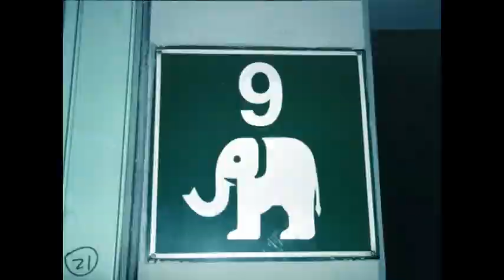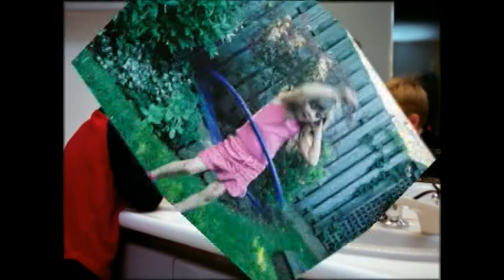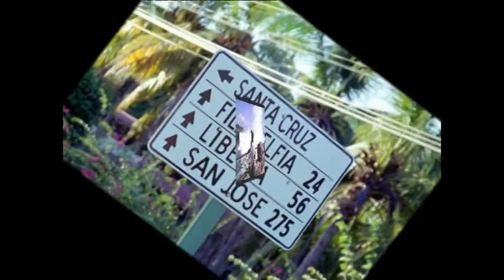It's Zoopy!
Children's TV show/DVD pilot concept.

00:00  It's Zoopy Theme Song
00:54  What Do You See?
02:53  Hot or Cold?
04:52  Getting Dressed
06:54  Zoopy's Happy Dance
09:32  Fruits & Vegetables
11:32  Animals
14:04  Nature Is Your Friend
17:00  Bathroom Song
19:00  Happy
21:28  It's Zoopy End Theme (Credits)